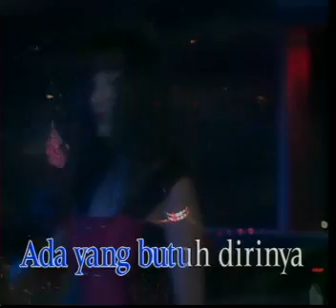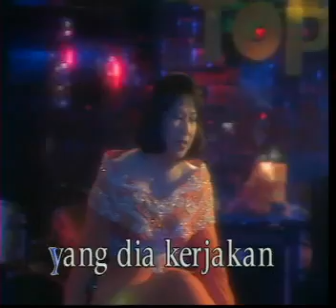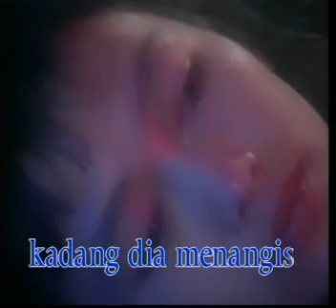Titiek Puspa - Kupu Kupu Malam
tembang kenangan sepanjang masa